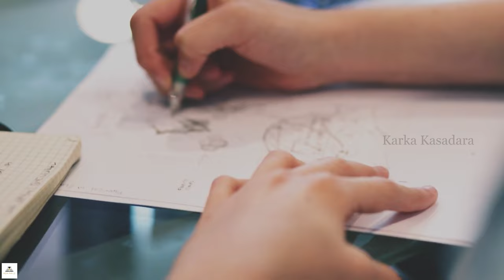How do we learn? | Your Brain on Learning | Tamil | Karka Kasadara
In this video, we are going to see how our brain works during a learning process.

From this video you'll get the answers for,

1. How do we learn?
2. What happens to our brain during learning?
3. What is Neuroplasticity?
3. Why can't you learn?
5. Why do you fail?
6. Why do you forget?
7. Why there is a limitation in learning?
8. How to improve your learning process?

This video is from the studies of Dr. Lara Boyd of University of British Columbia.

00:00 - Introduction
00:52 - Neuroplasticity
02:20 - How the Brain Changes?
07:05 - Why Can't We Learn?